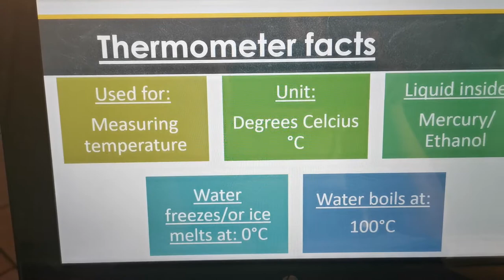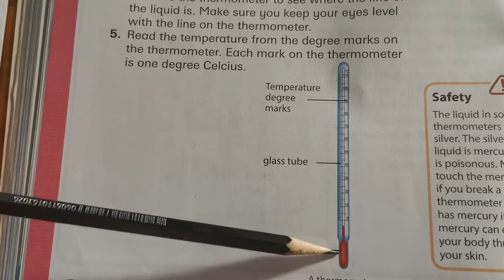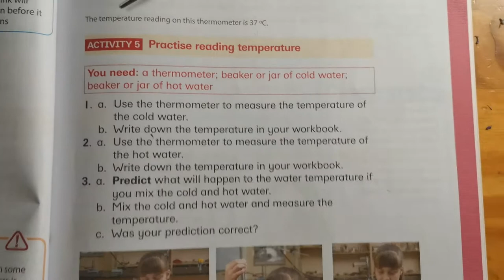Grade 4: Thermometer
Skill focus: Measuring temperature.